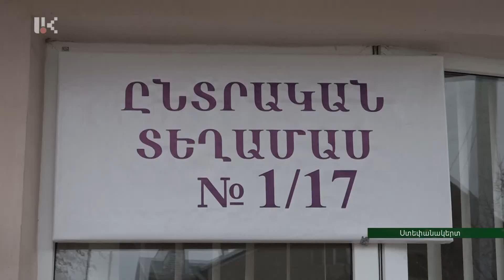Հանրապետության բոլոր ընտրատեղամասերում իրականացվել են ախտահանման աշխատանքներ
Վաղն Արցախում անցկացվելու է նախագահական ընտրությունների երկրորդ փուլը: Ինչպես մարտի 31-ին ընդառաջ, այժմ նույնպես կորոնավիրուսի տարածումը կանխարգելելու նպատակով առողջապահության նախարարությունը մի շարք միջոցառումներ է իրականացնում հանրապետության բոլոր ընտրատեղամասերում: Հիգիենայի և համաճարակաբանության կենտրոնի աշխատակիցներն ընտրատեղամասերի ախտահանումն սկսել են ապրիլի 10-ին և այսօրվա դրությամբ ամբողջովին ավարտել:

Disinfection was carried out in all polling stations of the republic
The second stage of presidential elections will be held in Artsakh tomorrow. As on the eve of March 31, the Ministry of Healthcare is currently holding a number of events in all polling stations in the country to prevent the spread of coronavirus. On April 10 the staff of the Hygiene and Epidemiology Center started the disinfection of the polling stations and has completely finished it.